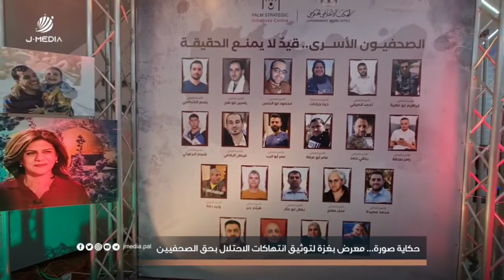حكاية صورة.. معرض في غزة لتوثيق انتهاكات الاحتلال بحق الصحفيين.